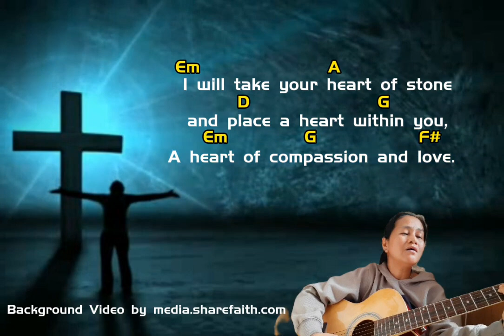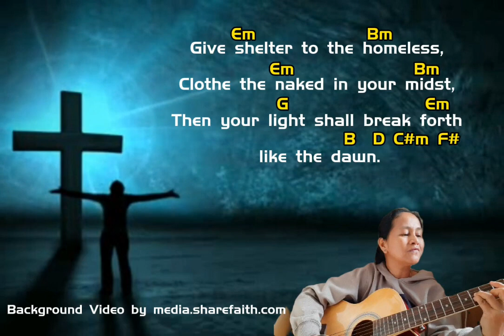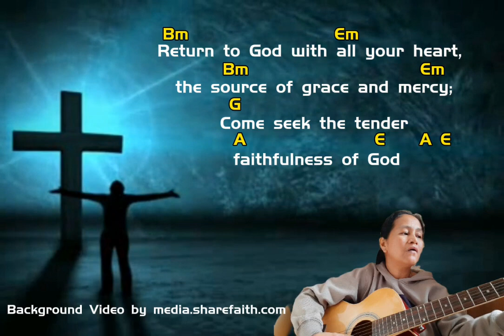Return to God by Marty Haugen | Lent Communion Song | Lyrics & Chords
Return to God with all your heart, the source of grace and mercy;
Come seek the tender faithfulness of God